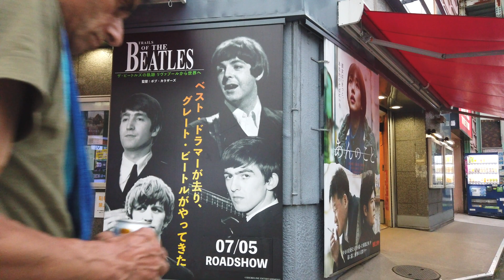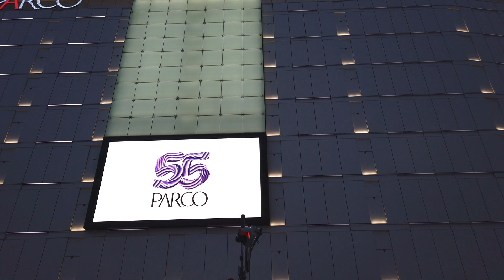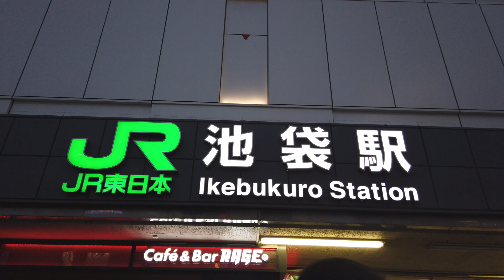Tokyo walk ikebukuro 【4K】